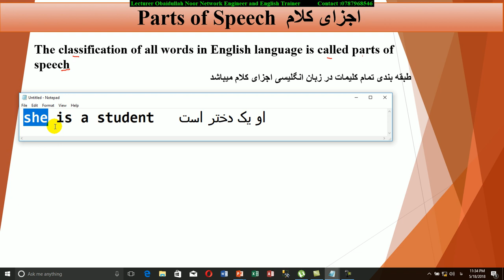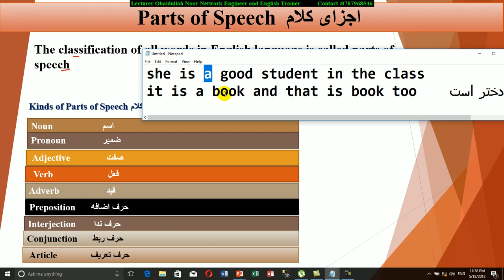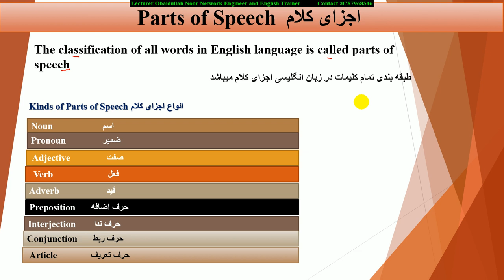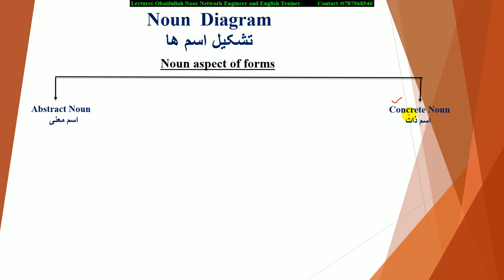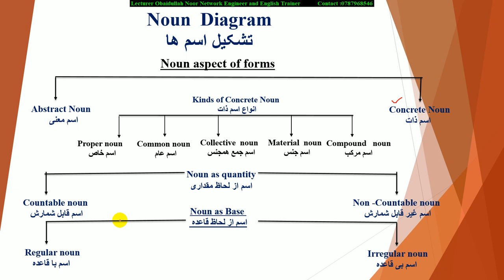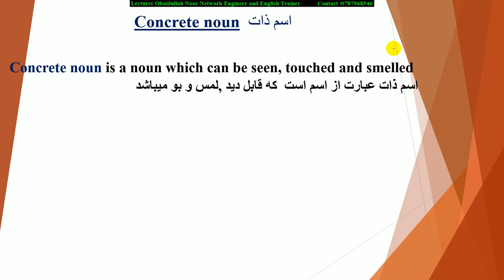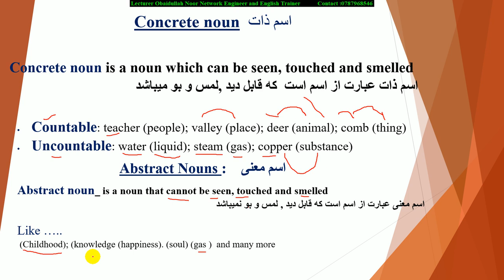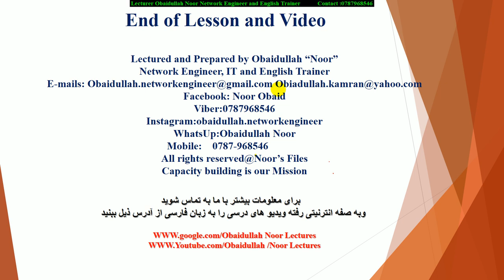noun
Obaidullah Noor Lecture of Noun section